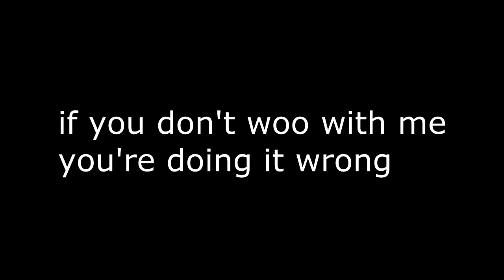FIRST TRY BALLISTA TRICKSHOT HITMARKER!